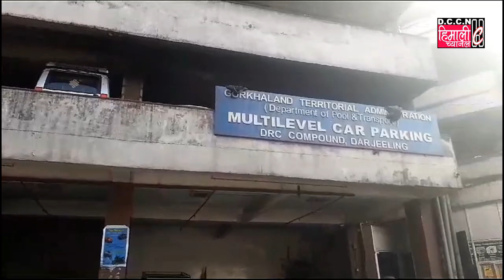DARJEELING NEWS || नयाँ साल 2024 मा पार्किङ शुल्कमा केहीरुपमा परिवर्तन गर्ने भएको छ!!!